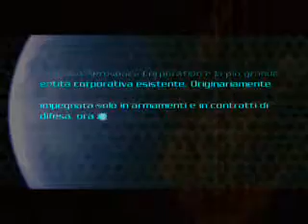PC Doom 3 - (ITA) - Si Va a vivere su Marte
Siamo agli inizi di questa avventura se questi video riscuoteranno successo li farò commentati.